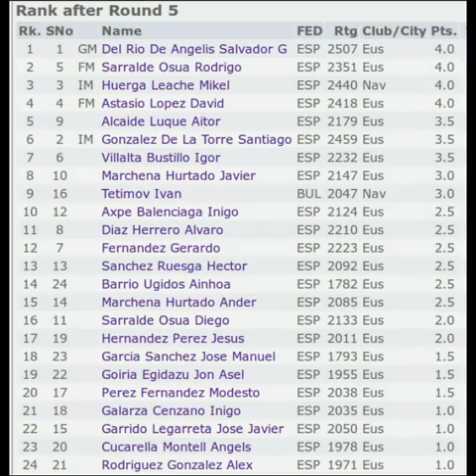Campeonato de Euskadi 2014. Ronda 6. Táctica #7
La 6ª ronda nos deja posiciones interesantes y al GM Del Río y al MI Huerga en cabeza con 5 puntos, seguidos por el MI González de la Torre y Villalta, con 4.5.